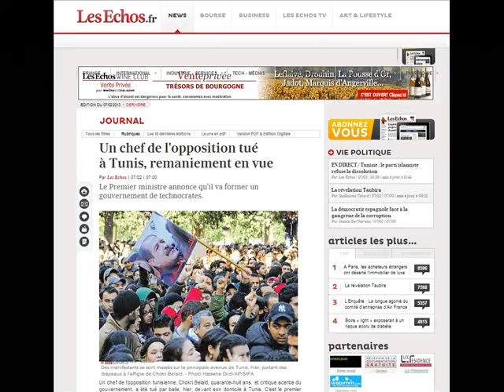Assassinat de Chokri Belaïd : La Tunisie fait la Une de la presse française